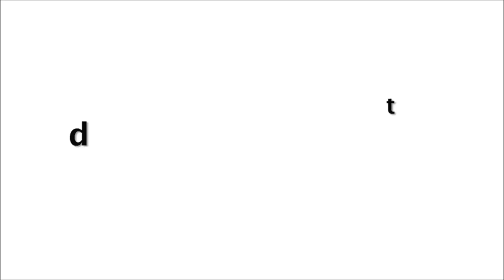Vidyut Jamwal Living Full DESI Village Life In This Quarantine | Feeding Fodder To The Cow